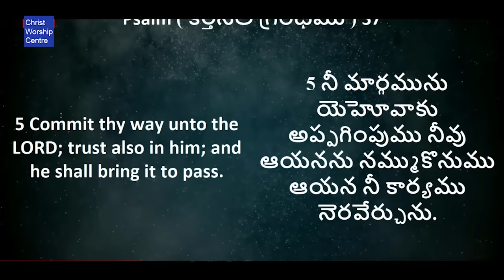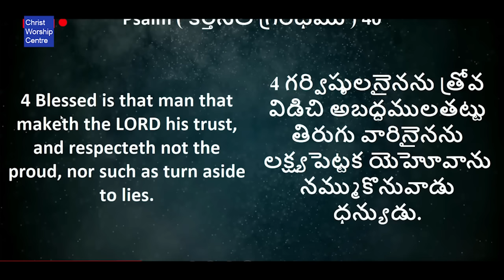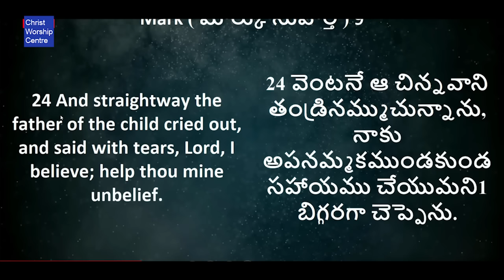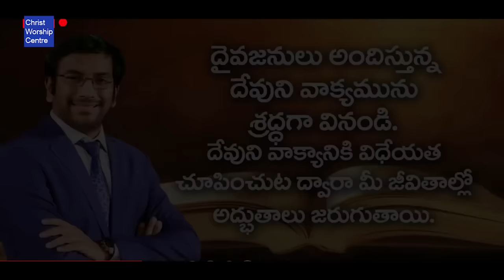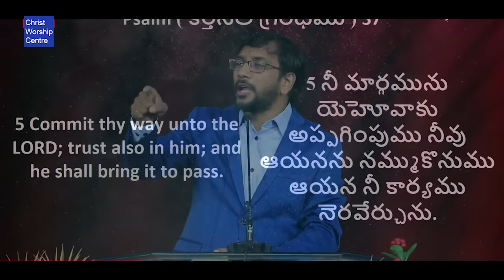జీవితాన్ని నిలబెట్టే మూడు మాటలు | Dr John Wesly Message | Christ Worship Centre